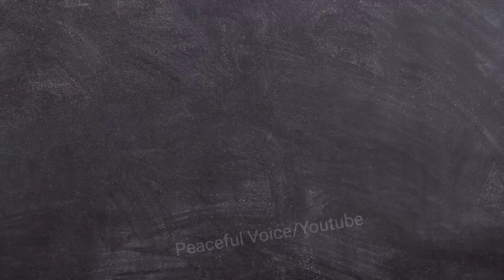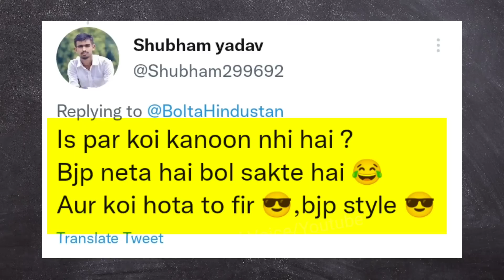BJP MLA Pragya Thakur Troll On Love Jihad Speed in Karnataka || Pm Modi Reaction On Pragya Thakur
Pragya Thakur ने दिया फिर विवादित बयान तो लोगो ने जमकर धो डाला | Pragya Thakur on love jihad